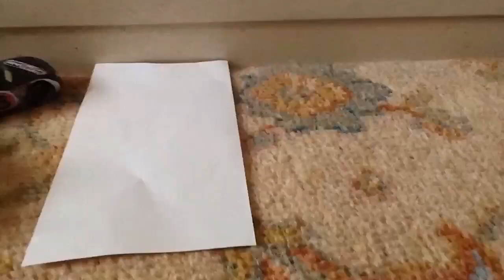Cars 3 first race remake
All audio belongs to Disney and Pixar I do not own cars
This took me hours to make but I hope you love it!